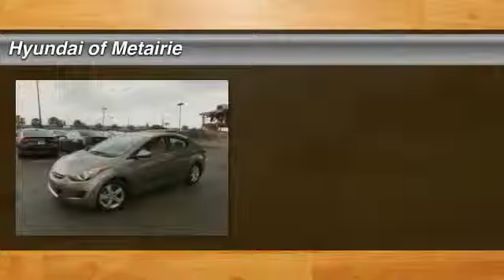2013 Hyundai Elantra Metairie LA H639384A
2013 Hyundai Elantra GLS

Don't miss this 2013 Hyundai Elantra. It's equipped with Automatic transmission and features a Desert Bronze exterior. With 22089 miles, You'll want to take this car home. Make a great choice today.